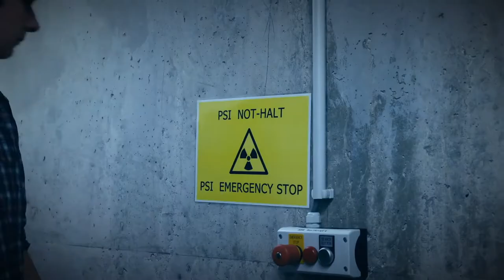Radio TEDDY im Helmholtz Zentrum Berlin | Lichtlabor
Auch über DAB+ in Berlin, Baden-Württemberg, Bayern, NRW und ganz neu auch in Hamburg.